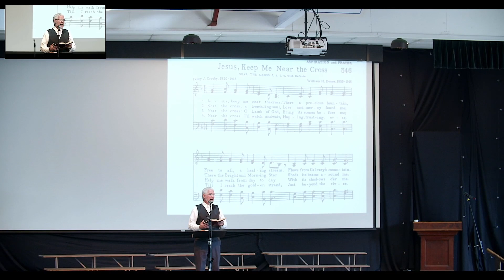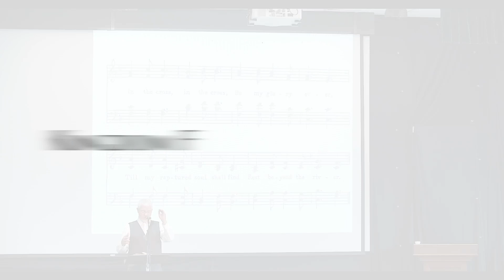Jesus, Keep Me Near the Cross | KFW 2022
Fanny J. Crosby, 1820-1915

1 Jesus, keep me near the cross,

Chorus:
Till my ransomed soul shall find

2 Near the cross, a trembling soul,
Shed His beams around me.

3 Near the cross! O lamb of God,
With its shadow o'er me.

4 Near the cross! I'll watch and wait,
Just beyond the river.

Chorus director: Mark Beachy